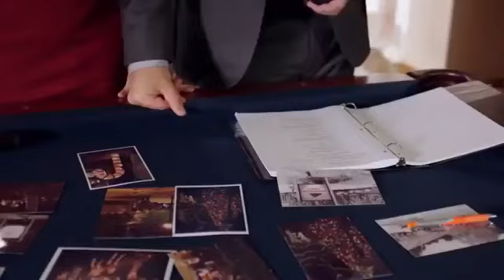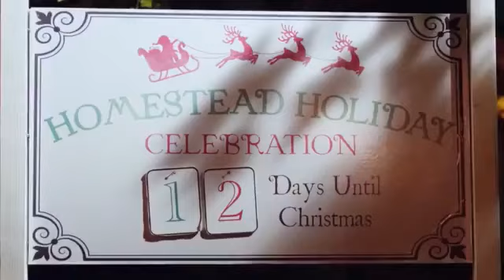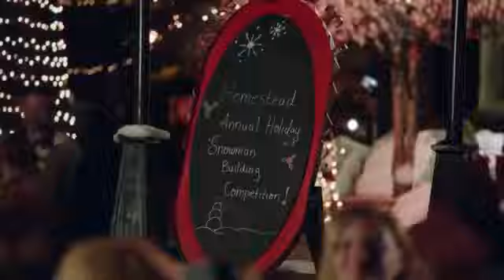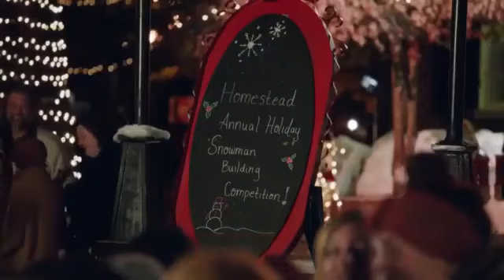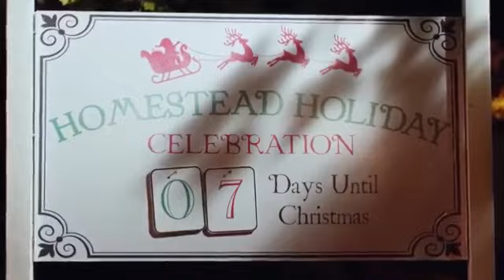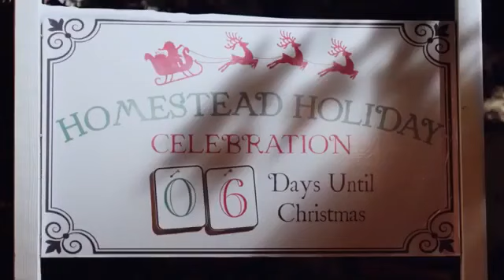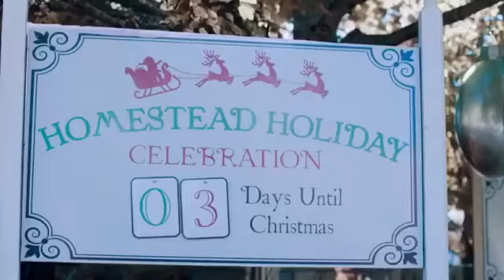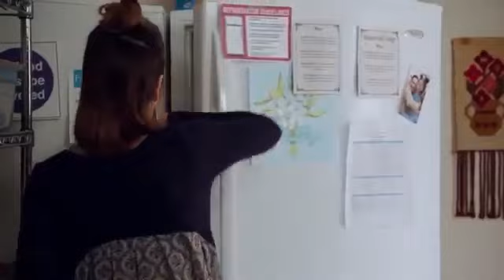Natal fora de casa - Filme Dublado e completo